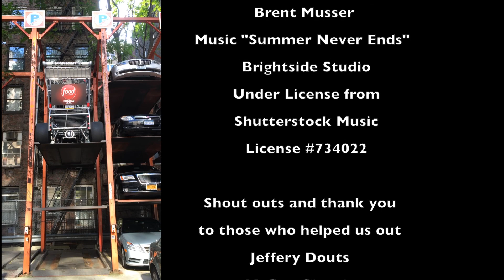Our Giant Grocery Cart Story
Why would two guys spend so much time building something so impractical?  Because we were too dumb to know what we couldn't do.  But, WOW! do we have fun with it now.